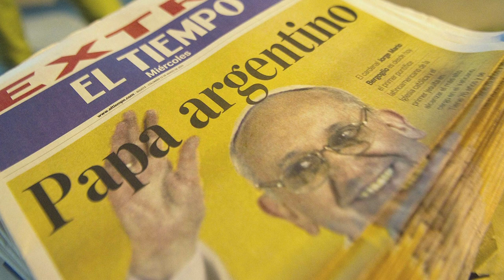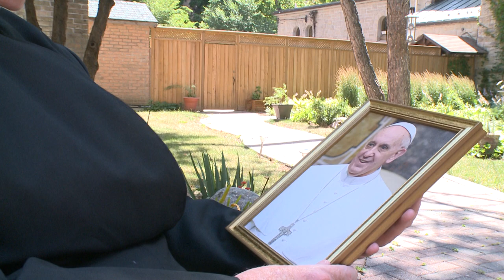Fr. John Kingsbury, CSsR - Pope Francis' Style: Taking Risks